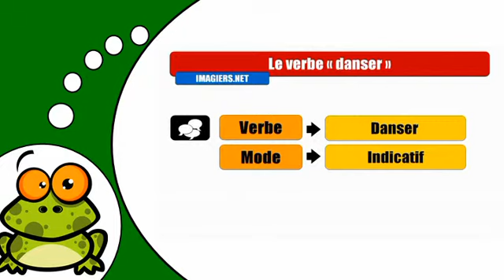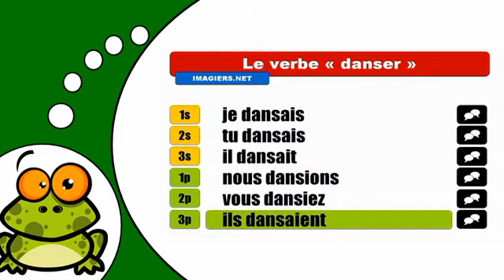J'apprends la conjugaison # Danser = Indicatif imparfait